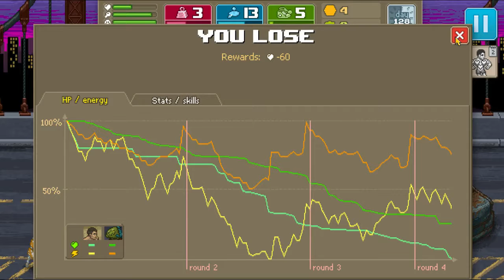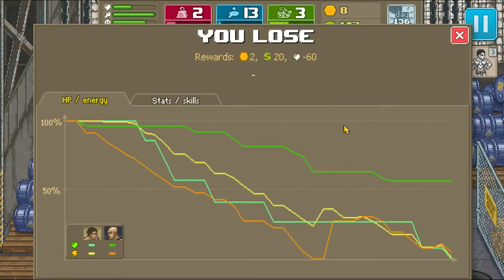Let’s Play Punch Club Episode 23